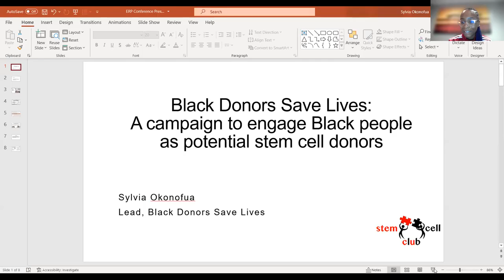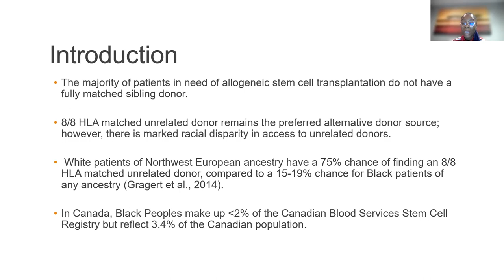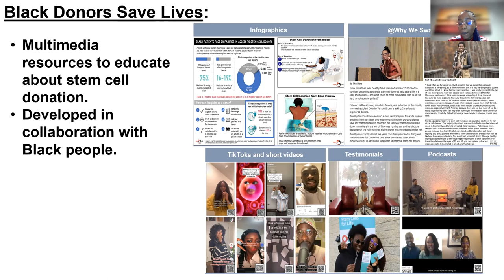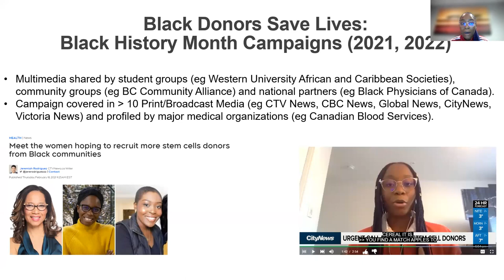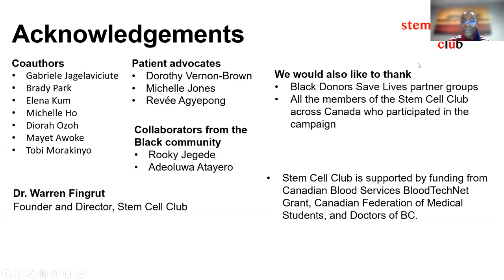Black donors save lives: A campaign to engage Black people as potential stem cell donors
The Donor Research Network's (DoRN) Symposium Series presents Sylvia Okonofua.

Abstract: Black patients face marked racial disparity in access to 8/8 HLA-matched unrelated donors (match rates: less than 20% vs greater than 75% for White European patients, Gragert et al, NEJM 2014). Further, Black people are not well represented on unrelated donor registries (eg in Canada, making up 3.4% of the population but less than 2% of donors). This presentation will provide an overview of the ‘Black Donors Save Lives’ campaign to raise awareness about this need, and support Black people to register as donors. Data will also be shown demonstrating the campaign’s impact on the knowledge and attitudes of potential donors from Black communities in Canada